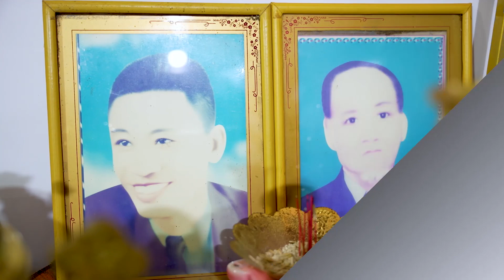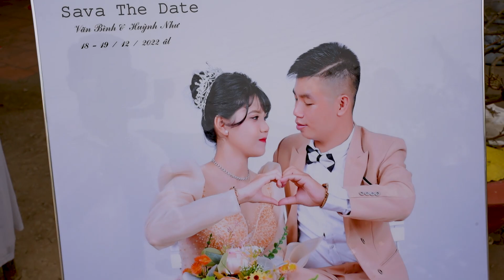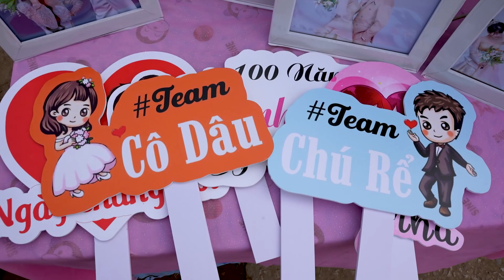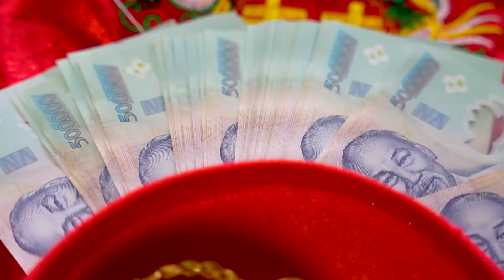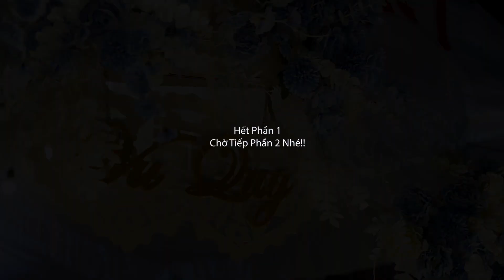Lễ Vu Quy Huỳnh Như & Văn Bình 09 - 01 - 2023